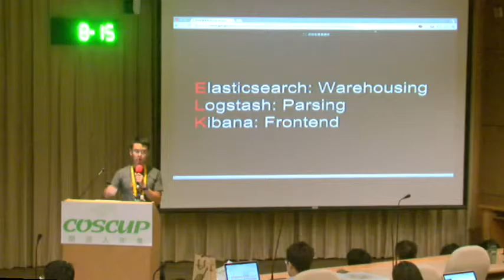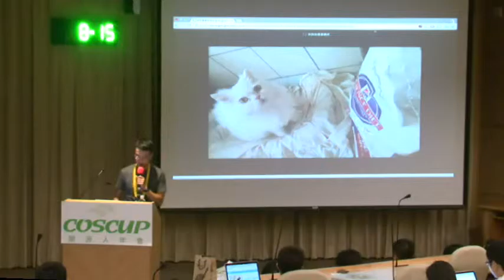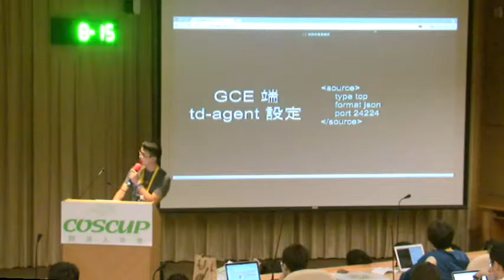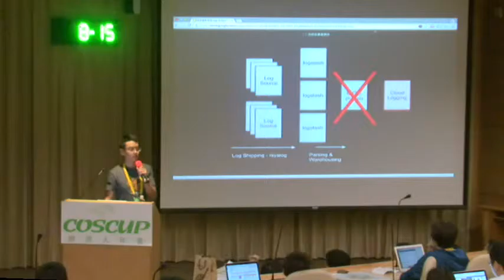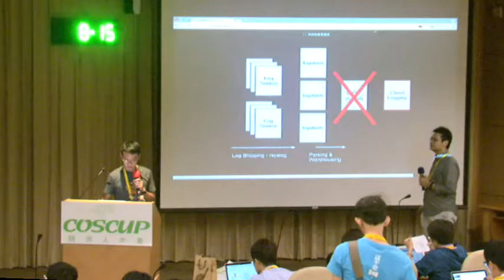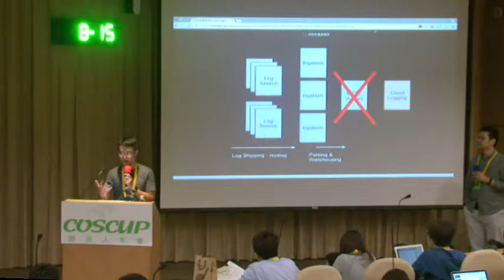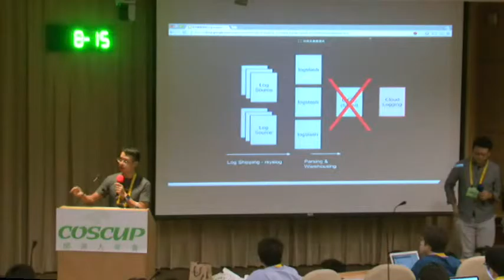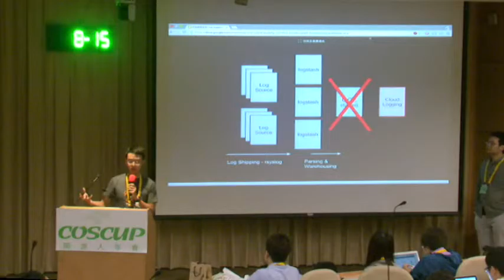2015 COSCUP Day 1 R2 05 快快樂樂管理 Log：Logstash + Cloud Logging 講者：edwardc